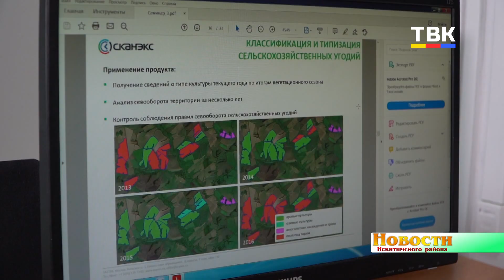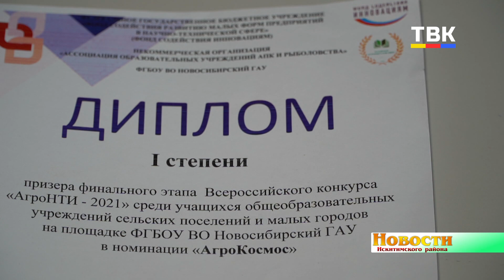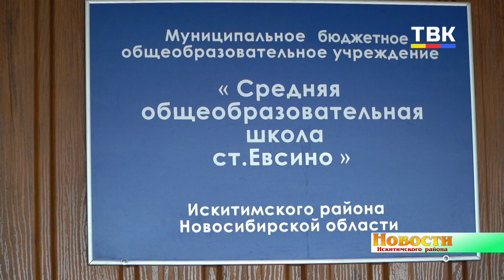Ученица школы ст. Евсино победила во Всероссийском конкурсе в космической номинации